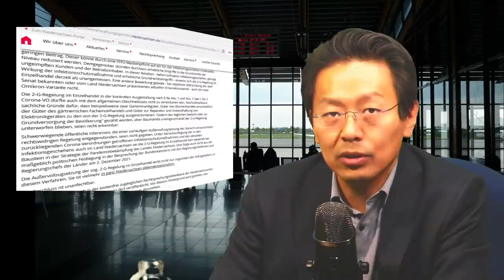Der Fall der 2G-Regeln im Handel vor Gericht führt am Ende zu härteren Maßnahmen.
Das OVG Niedersachsen hat die 2G-Regel im Handel außer Vollzug gesetzt. Ein Grund: Verstoß gegen den Gleichheitsgrundsatz. Das kann am Ende zu noch härteren Maßnahmen führen.